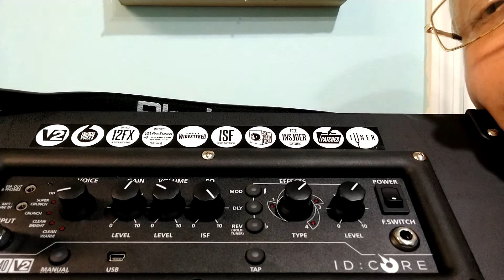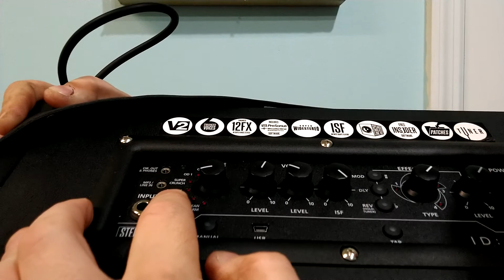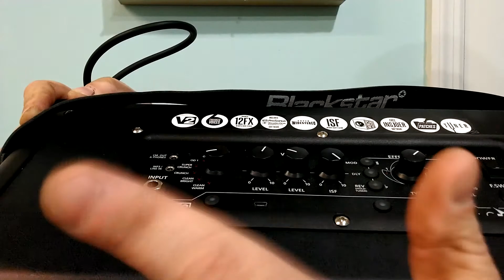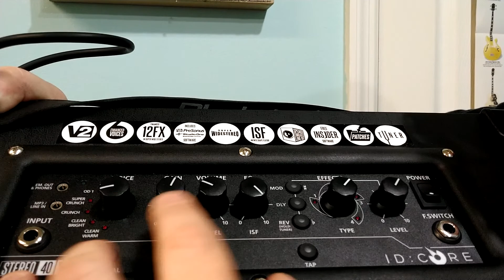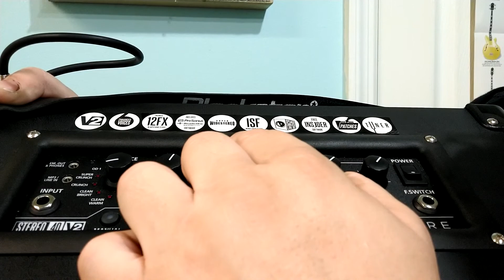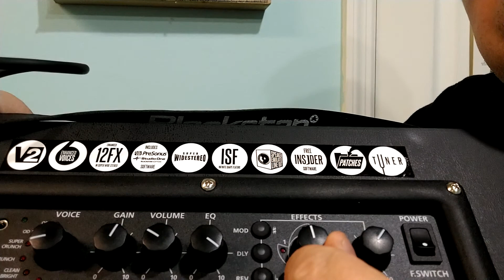MYSTERY AMP REVIEW!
The amp from our Mystery amplifier unboxing video gets reviewed.

**RJ'sCave has not been compensated or sponsored in anyway for this review**